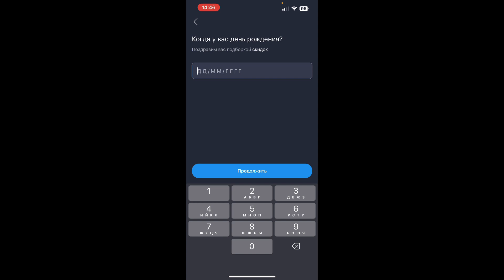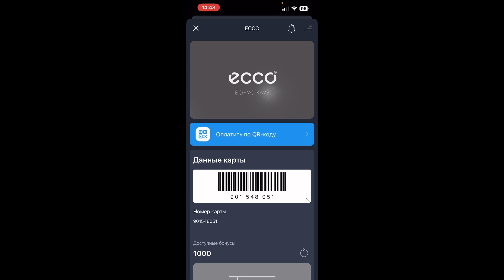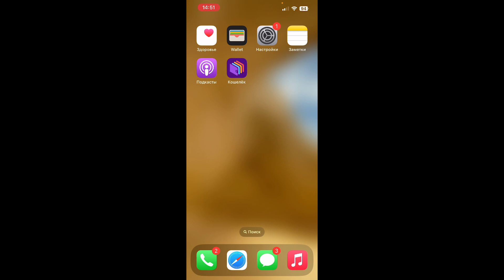Кошелёк — вместо пластиковых карт